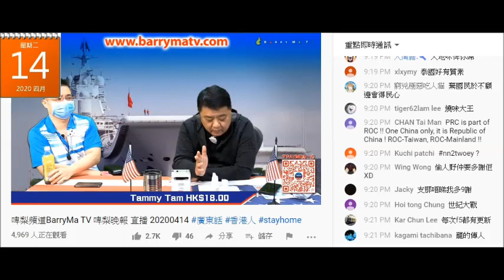20200414 啤梨晚報廢撚柒閪蟲林匡正鳩叫台灣網民精湛句，吹到係自己作呃腦殘。聽下鳩吹英國大學生點讀 twitter